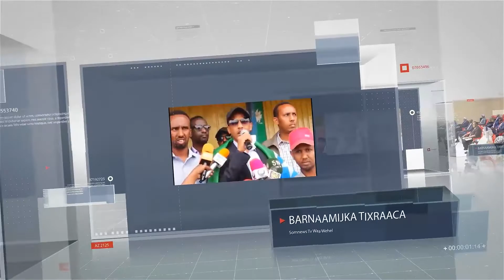Barnaamijka Tixraaca Wararka Somnewstv,waxaa marti ku ah Prof. Dalxa By Maxamed Mursal